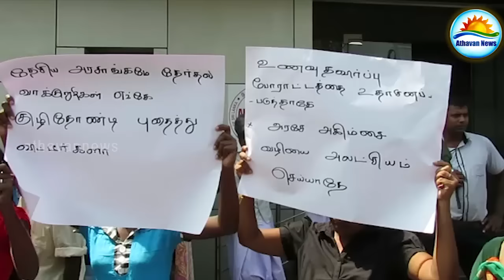Released prisoners demonstrated for the release to other political prisoners